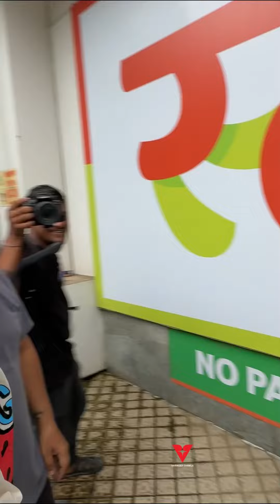आज मेरे तरफ़ से तुम सबको Starbucks में Treat😍KKK13 Fame Daisy Shah ने दिया Media Guys को Party